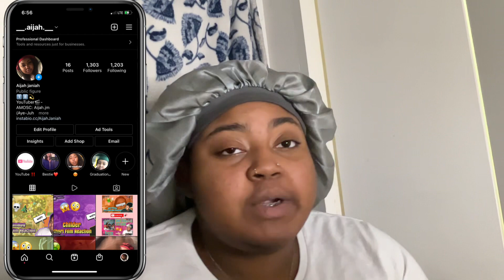Kaleidoscope Reaction| Episode Green💚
NEW VIDS EVERY WEEK AT 2 PM‼️

THANKSS GUYSS FOR THE SUPPORT, LOVE YOUU KEEP IT UP BAEESSS💕💕💕

Kaleidoscope reaction reaction videos react reactions reaction channel Netflix new on Netflix Netflix series kaleidoscope episode pink reacting to kaleidoscope aijah Janiah small YouTuber small YouTuber support viral funny reaction Netflix 2023 movie reaction show reaction Kaleidoscope Netflix series review Kaleidoscope Netflix series reaction Kaleidoscope ending explained purple violet red yellow green blue orange white movie reaction first time watching viral trending new series